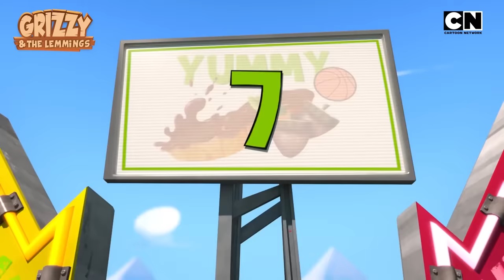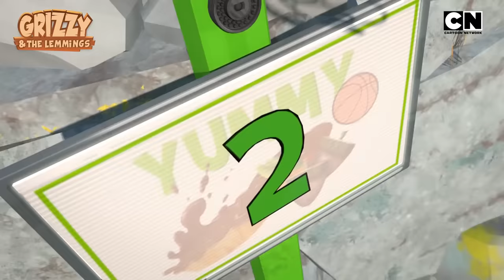Grizzy and The Lemmings 🐻| The Craziness Just Gets Wilder & Madder! 😆| Grizzy Cartoon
Grizzy and the Lemmings are once again on to wreaking havoc & its hilarious! Expect wild pranks and endless laughter. Ready to join the fun❓

Tune in to GrizzyandTheLemmings exclusively on Cartoon Network India! 🐻🤩